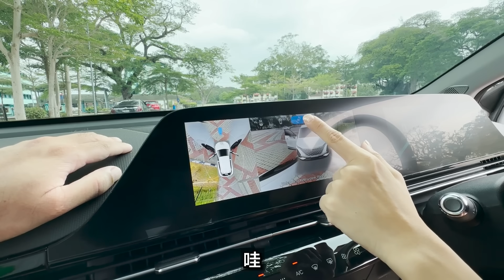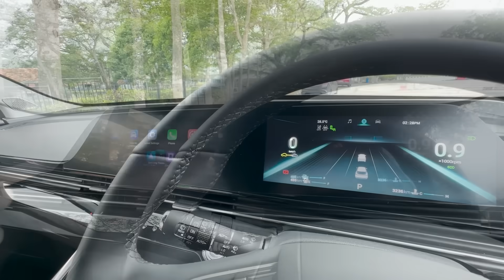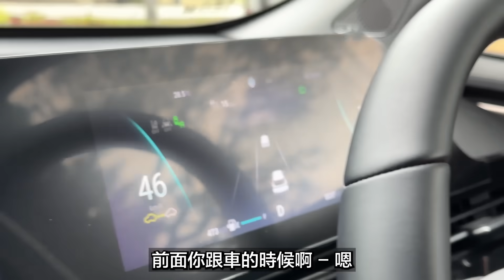10萬馬幣的中國SUV值得嗎 奇瑞Chery Omoda 5兩個月購買心得 Ft. Alice Sweii | 不專業試駕#74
久違的不專業試駕
因為家裡買了奇瑞Chery Omoda 5 已經兩個多月
這次用車主的心態搭配第一次看到Omoda 5的Alice一起來試駕
Chery Omoda 5真的是一台很值得的車子
售價只要10萬馬幣左右
外形非常好看 動力表現也不差
還有內建Apple Carplay 真的很適合女生來開
特別像似我媽60歲左右的女生
我給Chery Omoda 5的評價是
容易上手 簡單好看 價格合理

Long time unprofessional test drive
Because my family bought Chery Omoda 5 for more than two months.
This time, I used the mentality of a car owner and took a test drive with Alice who saw Omoda 5 for the first time.
Chery Omoda 5 is really a worthy car
The price is only about 100,000 ringgit.
The appearance is very good and the power performance is not bad either.
There is also built-in Apple Carplay, which is really suitable for girls to drive.
She especially looks like my mother, a girl in her 60s
My rating for Chery Omoda is 5
Easy to use, simple and beautiful, reasonable price